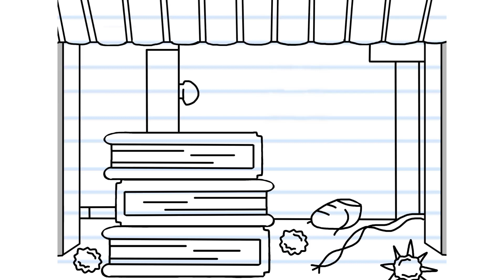Diary of a Wimpy Kid: Greg Vs High School! Ep 1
So as ya'll know, u/NoobishFish created Greg Goes To High School. But it ended around 2 years ago so I'm using this book, created by u/Rambunctiousjiggler, as a sort of reboot series. Hope you guys enjoy it!

P.S. The book follows the movie universe.

Hey if ya'll got the time, go follow my new Twitter!

New discord coming soon!
New things on the channel coming soon